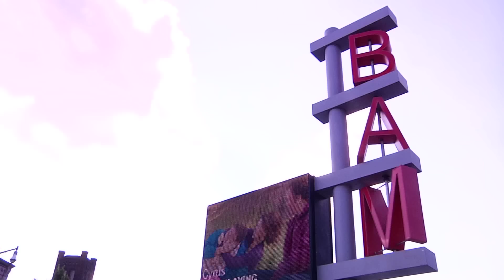LiveOpenHouse.tv Features 96 Rockwell Place in Brooklyn, NY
96 Rockwell Place is home to Fort Greene's premiere condos. The living spaces are immaculate and the immediate area is unparalleled.